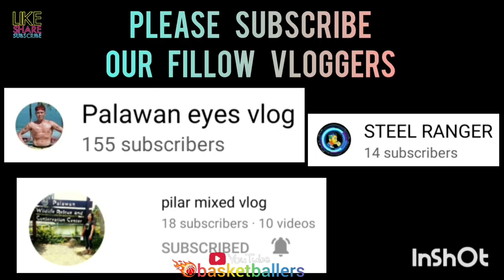CARLO SAN DIEGO HIGHLIGHTS | ISANG SHOOTER NAMAN ANG AKING NATUNGHAYAN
CARLO SAN DIEGO HIGHLIGHTS | SJ9 VS MASUNURIN | SENIOR DIVISION | SK SAN JOSE PPC AT SAN JOSE HIGH SCHOOL COVERED GYM | JANUARY 13,2023